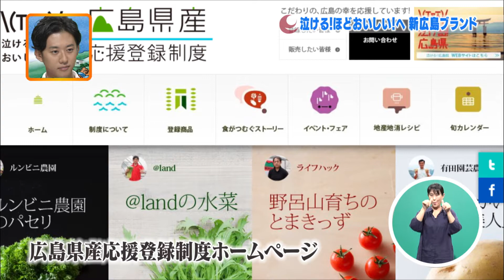ひろしま発ケンTV＋（平成26年8月20日）泣ける！ほどおいしい！へ新広島ブランド